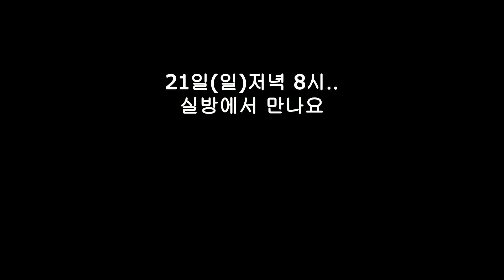[시츄.로또하우스] 우리 집 김치하는 날!